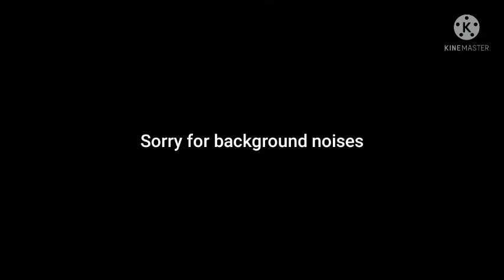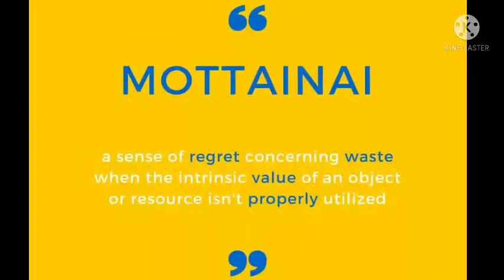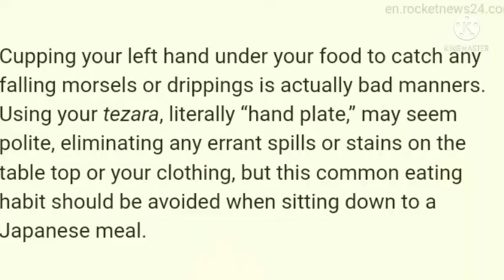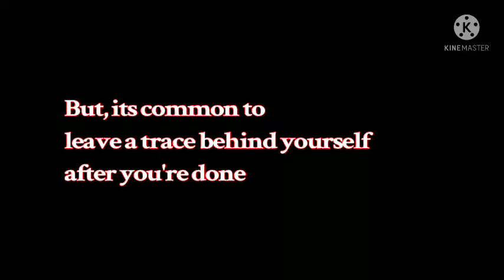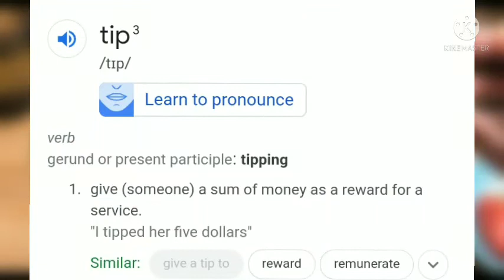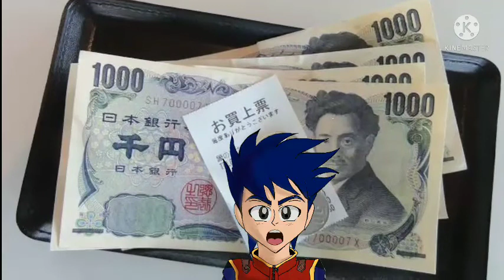10 amazing Japanese Dining Etiquettes||hidetoshi the indian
Hi there, it's me again here with a new video.
it's about The Japanese dining etiquette.  I've presented the good manners which should we follow while eating like a gentlemen!
yaar, I am too lazy for writing it now.
thanks

Do you love japan as a country,  are you the one who is looking for a channel where you can get Knowledge about japan in Hindi, Are you A Culture
Thanks,
Your dear Hidetoshi
見てくれてありがとう
よんでくれてありがとう❤️